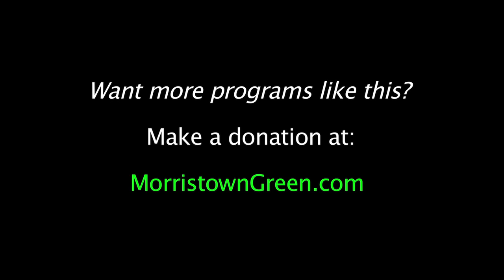NJ Attorney General on Immigrant Trust Directive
NJ Attorney General Gurbir Grewal discusses his Immigrant Trust Directive, at the Presbyterian Church in Morristown, Feb. 5, 2019. Video by Kevin Coughlin for MorristownGreen.com.